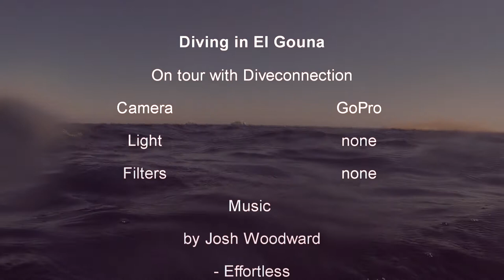Tauchen in El Gouna mit der Diveconnection - Oktober 2013 (farbkorrigiert)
Neuer Upload des alten Films. Nun mit korrekten Farben.
New Upload, old material. Now it's color corrected.

Tauchen in El Gouna mit der Diveconnection in Oktober 2013. Das gesamte Videomaterial ist während eines 5 Tage Tauchpakets im Anschluss an unseren OWD entstanden. Gefilmt wurde mit einer GoPro 3 (die ohne +) ohne Filter oder Videobeleuchtung.

Diving with the Diveconnection el Gouna in Oktober 13. All footage taken on a 5 day dive package after our OWD. All of this is filmed handheld with the GoPro 3 Black (without +) and without any filters or video lighting.